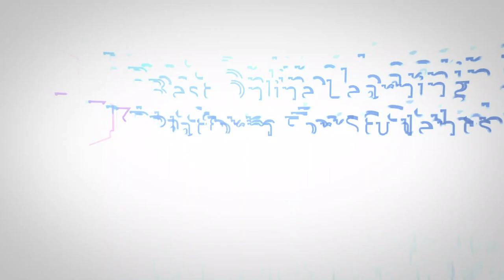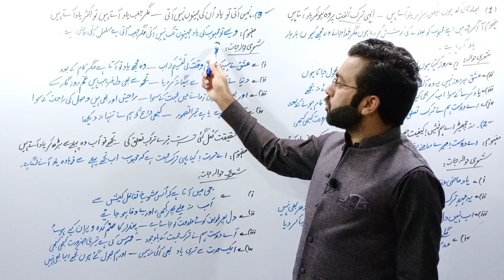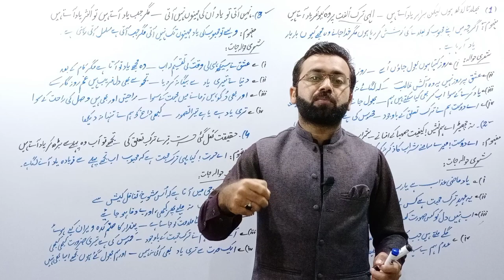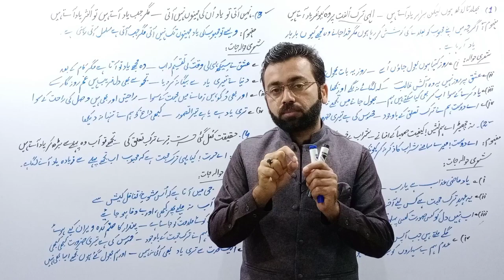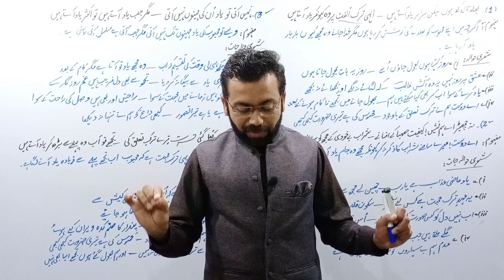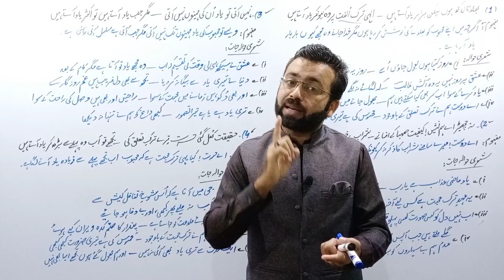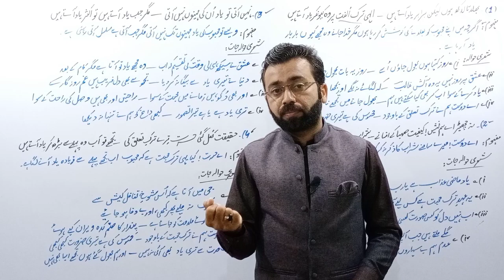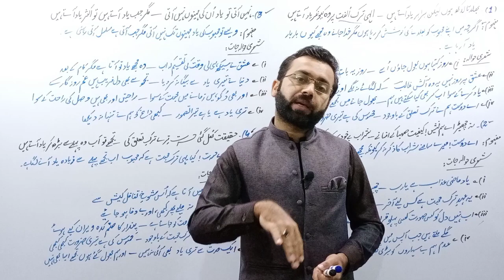First Year Urdu | Ghazal no:2 | Hasrat Mohani | نہیں آتی تو یاد اُن کی مہینوں نہیں آتی | Lec No:2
A video lecture for Intermediate First year students on Ghazal No.2 " بھلاتا لاکھ ہوں برابر یاد آتے ہیں "
 by Prof. Ghulam Rasool.
punjab text book board/Sindh text book board/KPK text book board I.Com Part 1 book 1 lecture is conducted in Urdu/hindi/English. This lecture for Commerce Students 11th class for Urdu

First year Urdu | Ghazal No:2 Hasrat Mohani |  بھلاتا لاکھ ہوں برابر یاد آتے ہیں | Lec No:01